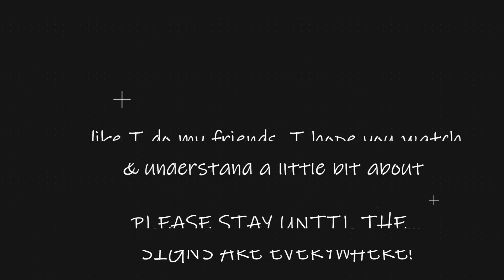THE TRUTH | RAW & EMOTIONAL | OPENING UP & DEALING WITH GRIEF VULNERABLE | CANCER SUCKS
Hey y'all! Today's video is the truth about where i have been.  It is raw, emotional and i am very vulnerable.  Please watch the video all the way to the end.  It is very hard for me to open up and that is exactly what i did.  I tried to not make it too serious but it is serious and these are my feelings.  Cancer sucks is all I have to say!! we need something!  I hope you enjoy.

I am a stay at home mom of two amazing children and have an amazing husband.  Just a woman wanting to document her children,  make cleaning videos and meet new friends!  I hope you join us in our new journey of making memories and friends!!

xoxo♥Mallori